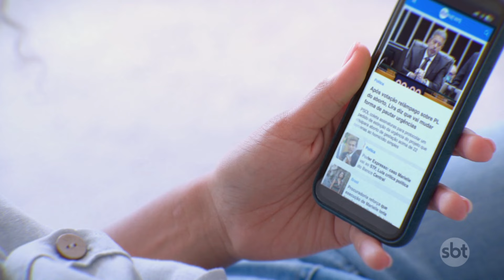Câmara indica deputados para comissão especial que discute PEC das drogas | SBT Brasil (29/06/24)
Dois partidos indicaram deputados para a comissão especial que vai discutir a proposta que muda a constituição e criminaliza a posse e o porte de qualquer quantidade de droga.